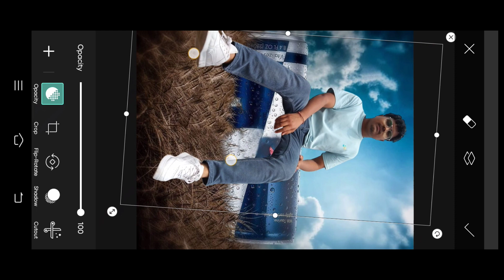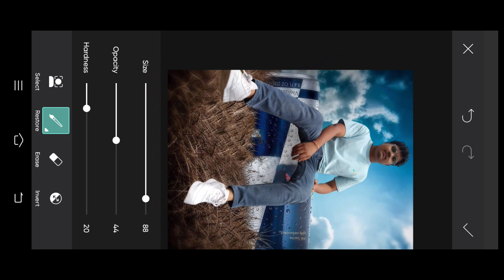picsart photo editing before and after result